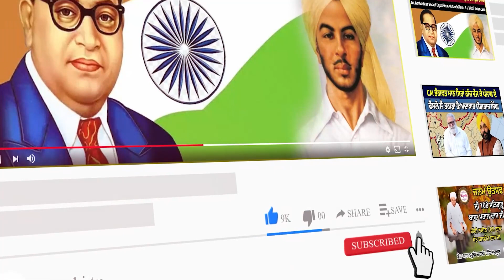ਰਾਸ਼ਨ ਵੰਡਣ ਨੂੰ ਲੈ ਕੇ ਮਜ਼ਦੂਰਾਂ ਨੂੰ ਬੋਲਣ ਵਾਲੇ ਰਾਜ ਸਿੰਘ ਖਾਲਸਾ ਨੂੰ ਇਸ ਮੁੰਡੇ ਨੇ ਦਿੱਤਾ ਜਵਾਬ....